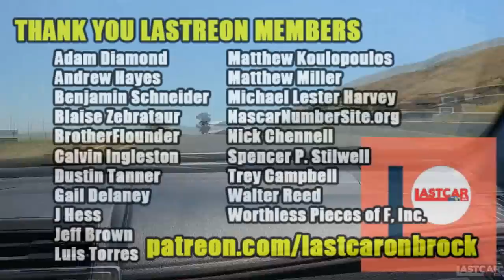Why Sears Point Is Awesome (And You Should Be Excited For Next Year's Race)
Sonoma is a city. Infineon is a company. If you're talking about the race track, it goes by just one name - Sears Point.

MUSIC
“Elevators Need Rock Too” - Spence
“Barilicious” – Dan Lebowitz

PHOTOS
Amazon.com
Getty Images
Luis Torres
MarcGoosens.com
Motorsport.com
NASCAR Home Tracks
Racingjunk.com
Racing-reference.info
(Also included are photos taken by myself from 1992 through 2019)

VIDEOS
1988 Budweiser 400 at Riverside

1989 Banquet Frozen Foods 300 at Sears Point

1990 Banquet Frozen Foods 300 at Sears Point

1991 Banquet Frozen Foods 300 at Sears Point

1992 Save Mart Supermarkets 300 at Sears Point

1993 Save Mart Supermarkets 300 at Sears Point

1994 Save Mart Supermarkets 300 at Sears Point

1995 Save Mart Supermarkets 300 at Sears Point

1996 Save Mart Supermarkets 300 at Sears Point

1997 Save Mart Supermarkets 300 at Sears Point

1998 Save Mart / Kragen 350 at Sears Point

1999 Save Mart / Kragen 350 at Sears Point

2000 Save Mart / Kragen 350 at Sears Point

2001 Dodge / Save Mart 350 at Sears Point

2002 Dodge / Save Mart 350 at Sears Point

2003 Dodge / Save Mart 350 at Sears Point

2004 Dodge / Save Mart 350 at Sears Point

2005 Dodge / Save Mart 350 at Sears Point

2006 Dodge / Save Mart 350 at Sears Point

2007 Toyota / Save Mart 350 at Sears Point

2008 Toyota / Save Mart 350 at Sears Point

2009 Toyota / Save Mart 350 at Sears Point

2010 Toyota / Save Mart 350 at Sears Point

2011 Toyota / Save Mart 350 at Sears Point

2012 Toyota / Save Mart 350 at Sears Point

2013 Toyota / Save Mart 350 at Sears Point

2014 Toyota / Save Mart 350 at Sears Point

2015 Toyota / Save Mart 350 at Sears Point

2016 Toyota / Save Mart 350 at Sears Point

2017 Toyota / Save Mart 350 at Sears Point

2018 Toyota / Save Mart 350 at Sears Point

2019 Toyota / Save Mart 350 at Sears Point

WC Replay – Watkins Glen 1988